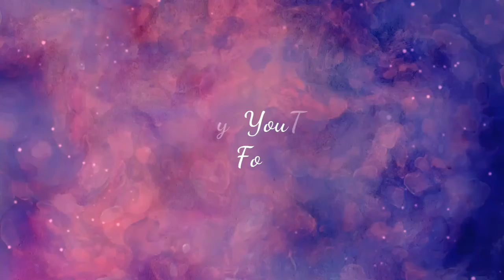Red velvet Nail Art# simple Art to decorate Artificial Nails#Beauty forever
Beauty forever is all about mehndi designing, make up, hair styles, skin care, hair care, fashion, lifestyle, creative ideas for home decor, cooking, DIYS, nail arts and much more.